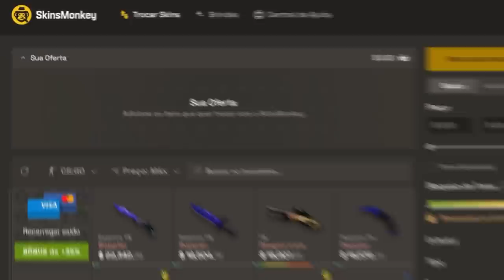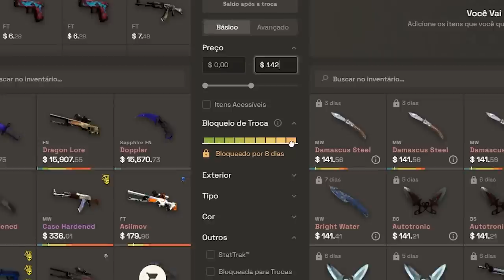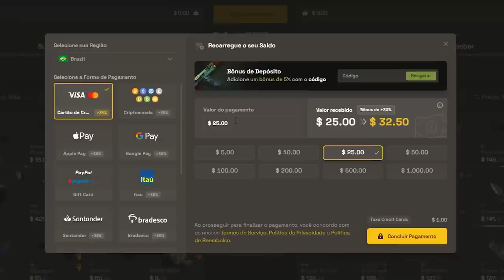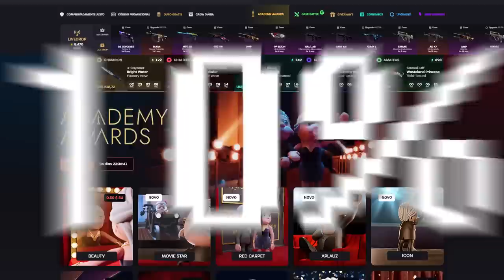a ficha ainda não caiu... COMPARATIVO SKINS NO CS:GO vs COUNTER-STRIKE 2 (nova engine está surreal)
Comparativo de várias skins no CS:GO e no Counter- Strike 2 (CS2). Veja o que mudou em facas doppler, Dragon Lore, Medusa, Howl entre outras